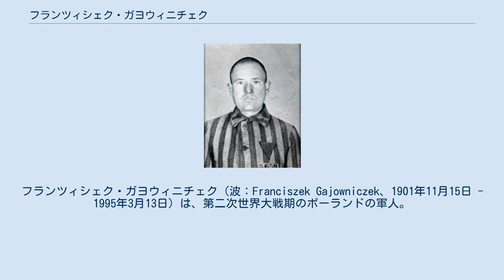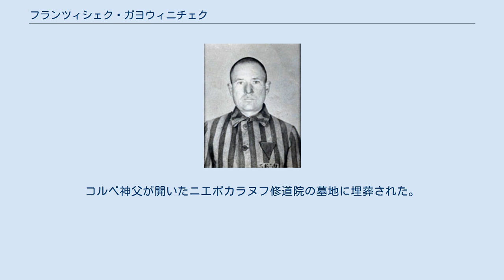フランツィシェク・ガヨウィニチェク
マキシミリアノ・コルベ
フランツィシェク・ガヨウィニチェク（波：Franciszek Gajowniczek、1901年11月15日 - 1995年3月13日）は、第二次世界大戦期のポーランドの軍人。
第二次世界大戦中にナチス・ドイツの捕虜となりアウシュヴィッツ＝ビルケナウ強制収容所へ収容され餓死刑に処されることになったが、その際同じく収容されていたカトリック教会の司祭、マキシミリアノ・コルベ（コルベ神父、コルベ司祭）の身代わりによって刑死から救われた人物として知られる。
第二次世界大戦後は「アウシュヴィッツの生存者」の自覚から、身代わりとなって刑死したコルベ神父に関する講演活動を行った。
 1901年11月15日、ポーランド中西部のマゾフシェ県ミンスク郡ストラホミンに生まれる。
カトリックを信仰し、1921年からは妻と2人の子どもとともにワルシャワに暮らした。
第二次世界大戦開戦後の1939年9月からポーランド軍の軍曹としてワルシャワやヴィエルニの防衛に従事しナチス・ドイツ軍と交戦するものの、ポーランド中南部のザコパネでゲシュタポの捕虜となった。
その後ポーランド南部タルヌフのゲシュタポ刑務所からアウシュヴィッツ＝ビルケナウ強制収容所へ送られ、1940年10月8日に同地に到着する。
1941年5月にアウシュヴィッツの収容者として、同じく収容されていたマキシミリアノ・コルベ（以下、コルベ神父）と出会う。
 1941年7月29日午後、強制収容所の14号棟から逃亡者1名が出たため、罰則に従いその棟の収容者の中から無作為に選ばれた10人が餓死刑に処されることとなった。
ガヨウィニチェク（囚人番号5659）はその10人に含まれていたが、妻子があったため「私にも妻と子供がいる。私が殺されれば我が子は父のいない子供になるだろう。残念です。」というと、収容者の列の中にいたコルベ神父（囚人番号16670）が歩み出て、収容所の担当者カール・フリッチュに「私が代わりになろう。カトリックの神父であるから、妻も子もいませんので。」と自身をガヨウィニチェクの代わりに処刑するよう申し出た。
 この申し出は聞き入れられ、コルベ神父はガヨウィニチェクの身代わりとなり、第11ブロックの地下にある餓死室へほかの9人とともに連れて行かれた。
地下の餓死室に裸にされ閉じ込められた受刑者は次々と餓死していったが、10人のうちコルベ神父と3人はまだ息があったため、フェノール（石炭酸）注射によって毒殺処刑された。
 1944年10月25日、ガヨウィニチェクはアウシュヴィッツからザクセンハウゼン強制収容所へ送られた。
同地で終戦を迎え連合軍によって解放されるまで、ガヨウィニチェクはドイツの強制収容所で5年5か月と9日間を過ごした。
それから1年半後にポーランド中央部のウッチ県ラヴァ郡ラヴァ・マゾヴィエツカで妻ヘレナと再会するが、2人の息子は1945年にソビエト連邦軍の爆撃を受け死亡していたことを知る。
また、強制収容所から逃亡した囚人（囚人番号41335。1910年2月、ザトラフ生まれ。運転手）も、再度捕らえられた上でアウシュビッツ強制収容所へ連れ戻され、1942年7月31日に死亡している。
 戦後、一時は悩み苦しみ、長い間沈黙を守ったが、数少ないアウシュビッツの生存者と自覚し、各地で愛の殉教者コルベ神父についての講演活動を行い、国内にとどまらずヨーロッパ、アメリカ、ドイツへも出かけた。
1971年10月17日にコルベ神父が列福された際には教皇パウロ6世によってバチカンに招かれている。
翌1972年にはコルベ神父の列福1周年を記念しアウシュヴィッツ強制収容所への巡礼が行われ、タイム紙の報道によればその総数は15万人に達したとされる。
その際にガヨウィニチェクは「私は感謝の意を表したい、この命の贈り物にです」との言葉を残している。
1982年10月10日、コルベ神父が列聖されるのに合わせ、今度は教皇ヨハネ・パウロ2世によって再びバチカンに招かれた。
1994年にはアメリカ・テキサス州のヒューストンにある聖マキシミリアノ・コルベ・カトリック教会も訪れている。
 妻のヘレナは1977年に死去。
2番目の妻の名はヤニナ (Janina) であった。
 1995年3月13日、...